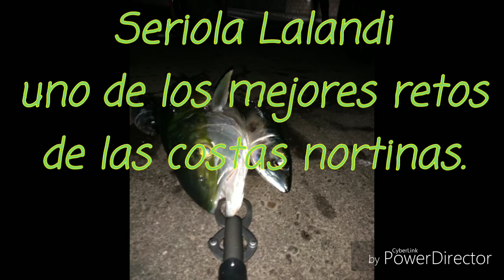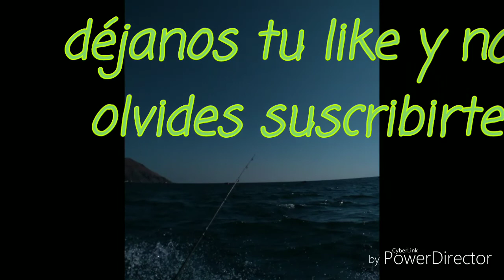Seriola Lalandi Chile Dorados LokoSXLPescA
Nuevo nivel desbloqueado pesca en zodiac y  pesca de dorados el Ferrari del mar. Que mejor pique que el de una seriola.